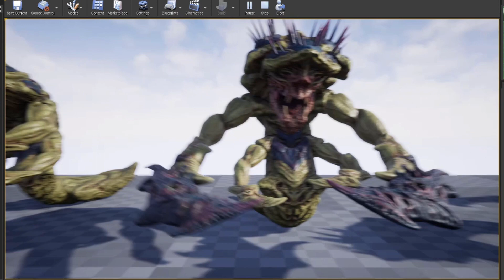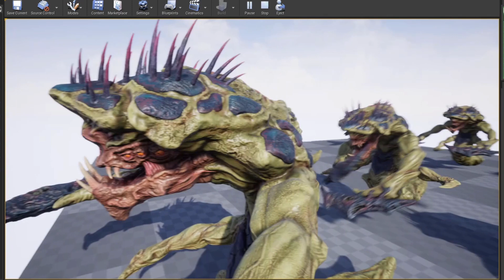Alien queen ue4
Alien queen ue4 preview.